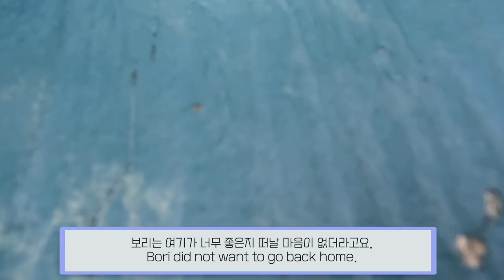미국 개공원에서 인기 폭발한 진돗개 보리.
보리의 사회화를 위해 개공원에 데리고 갔어요. 처음 보는 견종이라 그런지 여러 사람들한테 관심을 많이 받았어요. "무슨 견종이에요?" 라는 질문만 열번 받고 온 하루였어요. 보리는 공원이 너무 좋았는지 하루 종일 웃고 다녔어요. 한참을 놀다가 저한테 잡혀서 강제 귀가했습니다.